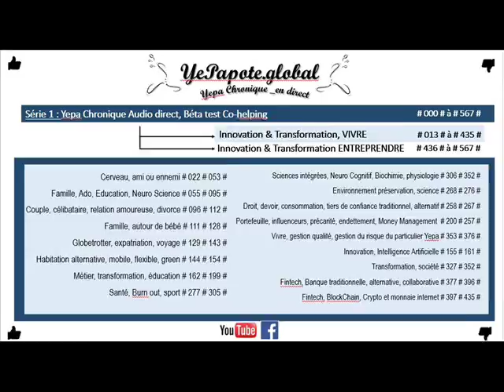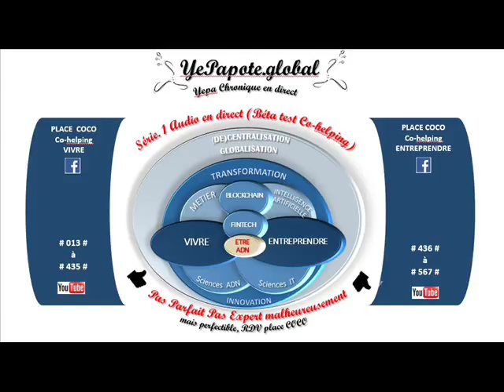#201# Tiers de confiance : Gestionnaire patrimoine, Avocat, Comptable, quand, pourquoi consulter ?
MISS YEPAPOTE ?